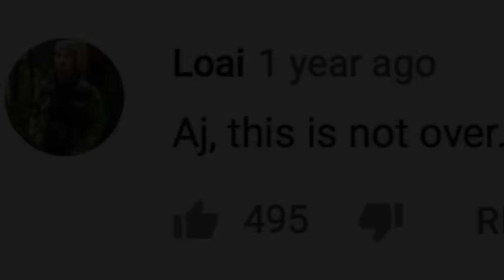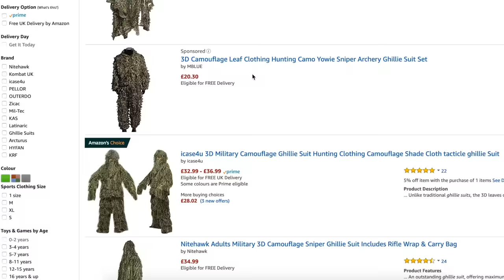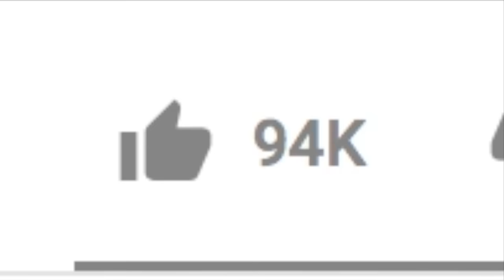Ding Dong Ditch PRANK In Ghillie Suit (Don't Try This)